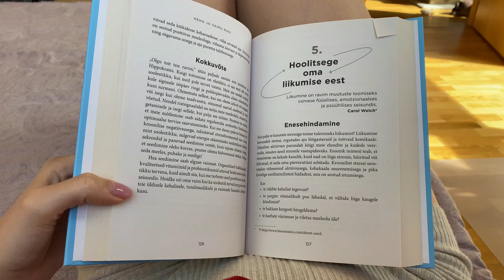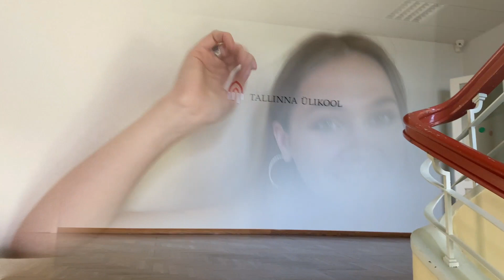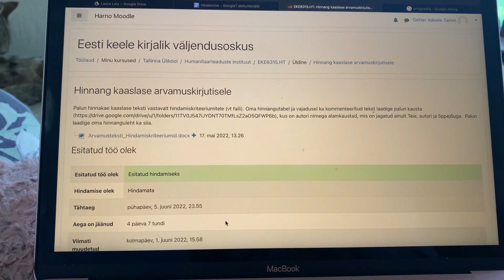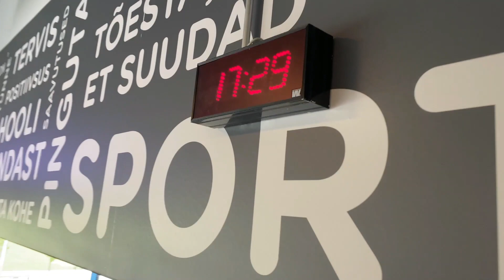VLOG 17// Puhkus maal, laen oma akusi ja kooli lõpp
Hei armsad! Sel nädalal siis taaskord vlog. Käisin oma vanemate juures, et veidi linnakärast eemale saada ja loodust nautida. Laadisin ikka korralikult oma akusi selle paari päevaga. Loodan, et said siit ka inspiratsiooni, et ka ise aeg maha võtta. Näeme jälle järgmisel pühapäeval! :)